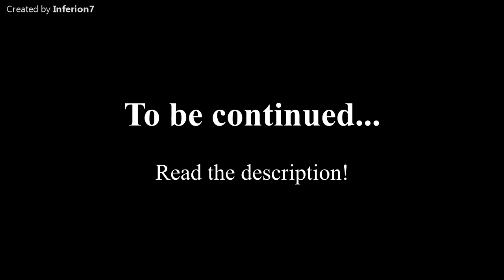Handling 10 Praying Mantids (P. paradoxa) [Inferion7]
Phyllocrania paradoxa

As you noticed this is my favorite mantis species, I’ve had several oothecae (cocoons) of this species. There can be green, yellow, brown and black form – I’ve never had the black form, but I had several green and yellow ones and also dark brown.

This mantis species is quite small, not aggressive nor defensive at all, quite calm and slowly-moving. I’ve never seen a female to fly, only males that are always light brown. This species can live communally, but you have to feed them a lot, there is always a possibility of cannibalism. I recommend you keep them separately or keep females together or males together, never keep females and males together, females will eat them, at least most of them, don’t forget that they are still mantids – even quite different ones.

In this video you can see 10 adult females of distinct colors, handling of all of them is quite safe for me and for them, they won’t bite you nor each other if you feed them well. They can jump off or just fall down, you can also see a thanatosis (apparent, playing death) that is a good form of defense mechanism.

Music was composed by me, I have a digital piano Yamaha NP-V80 piaggero. I work with the following software: Audacity, Sony Vegas Pro 13, Magix Music Maker 2014. I've been playing on the piano since July 2012.